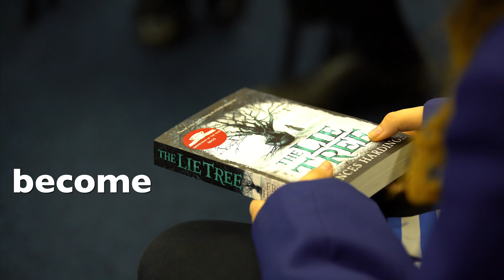School Promotional Video - Larbert Cluster - United In Purpose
Larbert Cluster - United In Purpose

Gryffe Studios were commissioned to produce a promotional video “United in Purpose” by Falkirk Council for the Larbert Cluster of schools. The brief for the job was to create an inspirational video which represents the children’s journey through the Larbert Cluster, from nursery, to primary school, right up to leaving high school.

Gryffe Studios specialise in corporate video production and promotional video scotland. Based in Greenock’s historic Custom House, the talented team have over 70 years’ experience in a wide and diverse range of services including: website design, copywriting, video production, promotional video, branding, web & logo design, animation, event management, design for print and photography. We cover all over Scotland including Glasgow, Paisley, Edinburgh and beyond. If you are looking for a stunning wedding film , please visit our sister site GRYFFE WEDDINGS